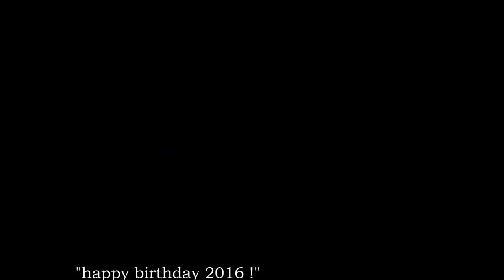ADAC "Christoph31"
Alltag in Berlin: Lande-Sequenz
Charité Benjamin Franklin, Berlin-Steglitz